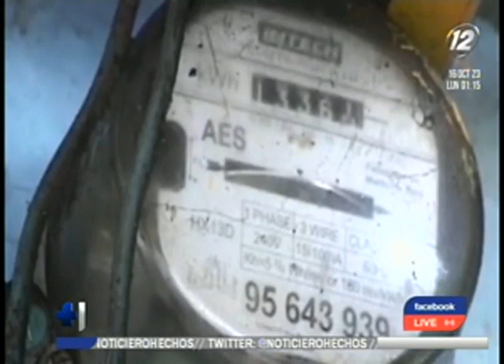La factura eléctrica sufre un incremento a partir de este mes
Los salvadoreños deberán pagar un alza del 9% en el suministro de energía, según lo dio a conocer la Dirección de Hidrocarburos, Energías y Minas
El incremento a las tarifas entró en vigencia el 15 de octubre y permanecerá vigente hasta el 14 de enero de 2024, según detallaron las autoridades.